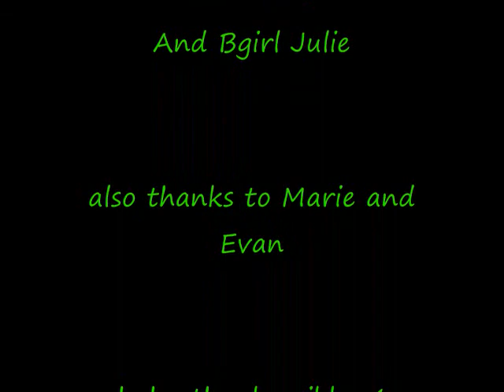Gizmos effect performance.sshs bboys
its julie first time dancing with us. we r so proud of u julie.
Edited by Rannie.